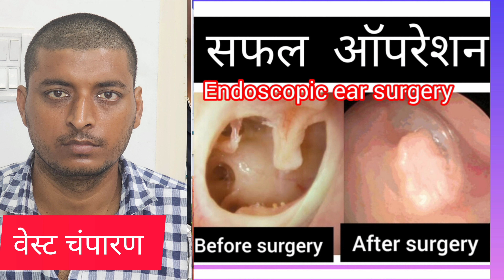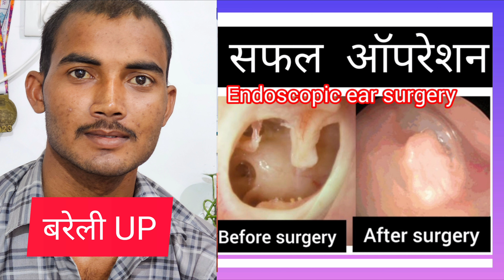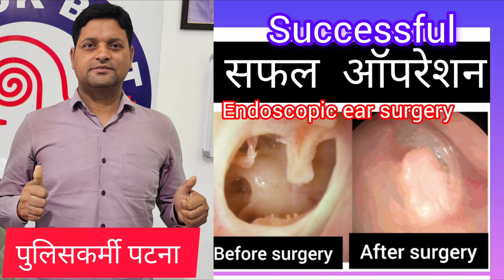अलीगढ़ के सैनिक कान के सफल ऑपरेशन के 45 दिन बाद eardrum 45 days after successful ear surgery